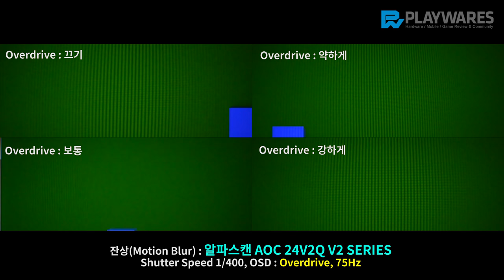잔상(Motion Blur) : 알파스캔 AOC 24V2Q 프리싱크 75 DP 시력보호 무결점